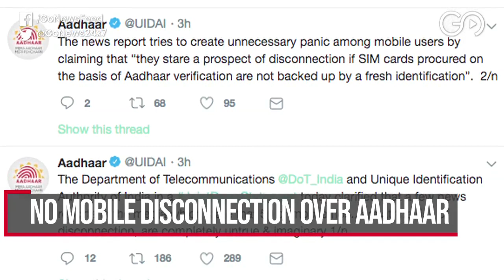Go Headlines: News In 90 Seconds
Go Headlines: Gun flasher sent to police custody after surrender; Delhi court to record MJ Akbar's statement on 31 Oct; Delhi air turns toxic